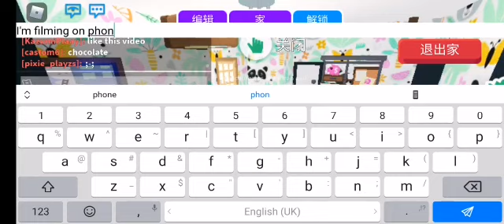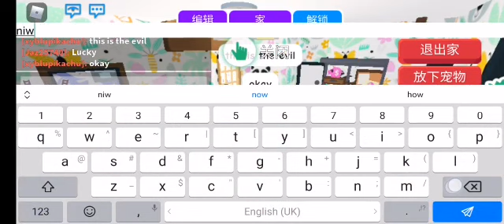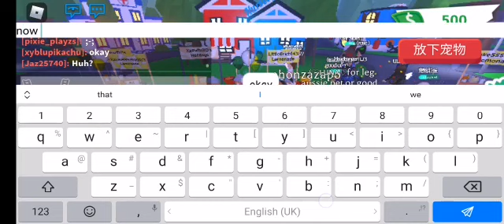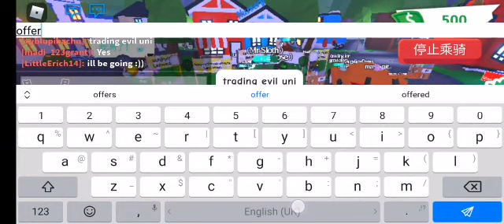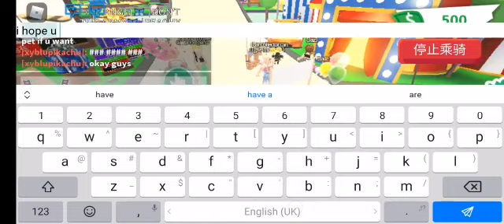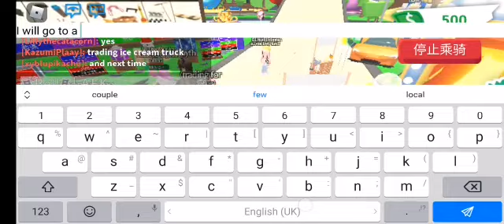LOOKING AT WHAT PPL TRADE FOR EVIL UNICORN!! ROBLOX ADOPT ME!! MY FIRST VIDEO IN ROBLOX ON PHONE!